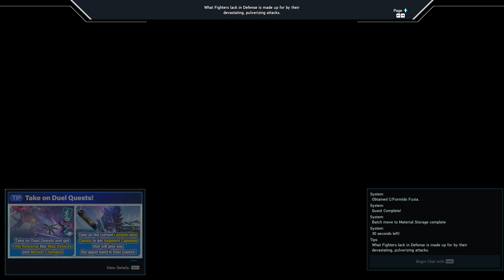PSO2:NGS Duel Quest Phase 1-4 sl/bo Rank B 4 min 38 sec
00:00  Quest Start
05:19  Gear/Setup